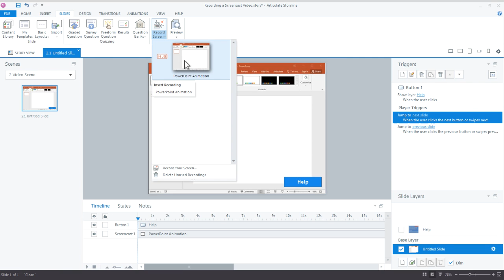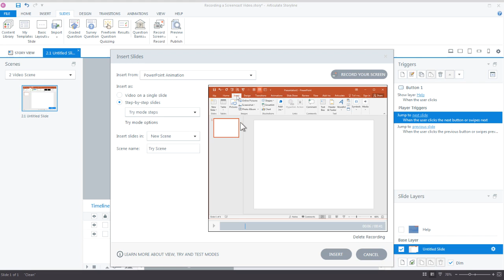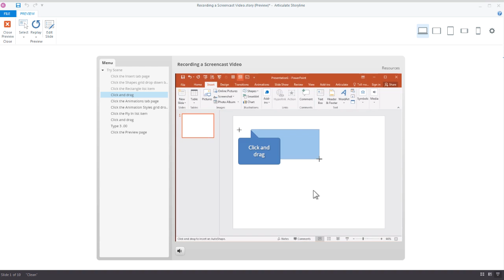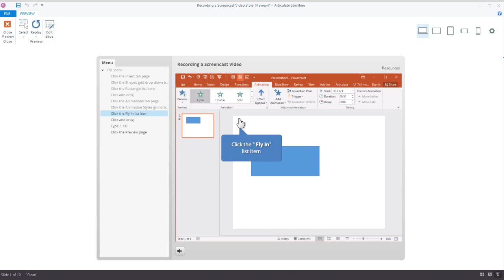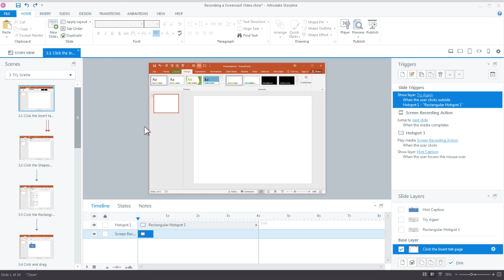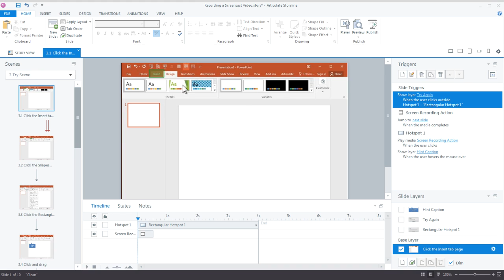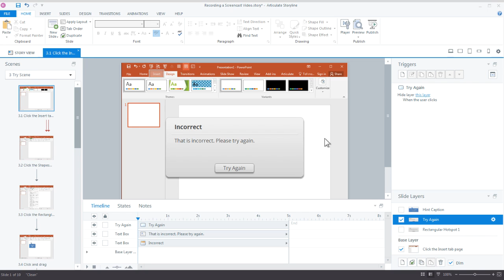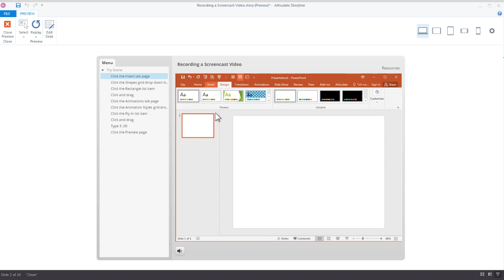Articulate Storyline 360: Creating Interactive Simulations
The power of screencasts in Storyline 360 is that you only have to record your screen once, then you can reuse the same recording again and again—either as a video on a single slide or as a series of interactive step-by-step slides.

In this tutorial, you’ll learn how to record screencasts and turn them into interactive software simulations that span a series of step-by-step slides in Storyline 360.